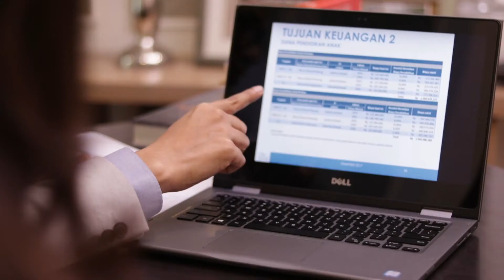Pendengar yang Baik | Bincang Sehati (Part 1)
Membahas beberapa mitos atau fakta yang berkaitan dengan kemampuan seseorang untuk menjadi seorang pendengar yang baik. Apa saja yang harus dipersiapkan agar bisa menjadi seorang pendengar yang baik.